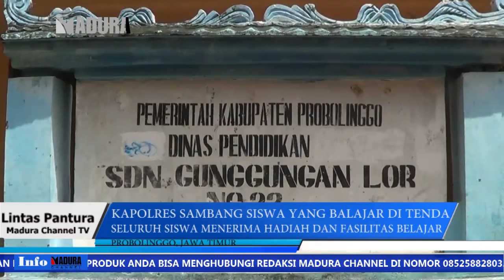KAPOLRES SAMBANG SISWA BELAJAR DI TENDA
16 JANUARI 2020

MADURA CHANNEL